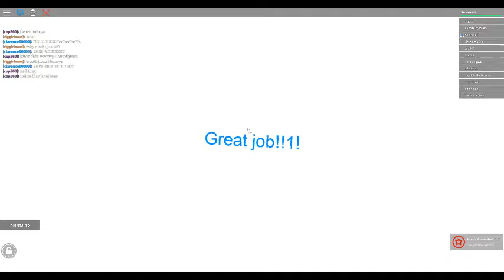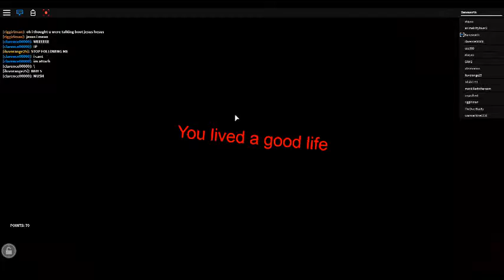Baneworth plays The Climbing Game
One day, I was scrolling through my video folder and came across this rather old piece of gameplay footage of The Climbing Game recorded in May 2015. I had a look at it and decided to upload as another instalment to my "Baneworth plays" series.

I was actually gonna upload this at the time of recording, but I got lazy, procrastinated, only to completely forget about the footage soon after.

Anyway, The Climbing Game is about climbing all the way up to the top of the course. Surprise?

The controls are a little complicated for first timers, so I'll try my best to explain. To climb, walk up to a wall and press q or e. You'll see a coloured diamond, meaning your arm will grab onto where your mouse cursor is pointed. Then you alternate between q and e to climb up. If you don't think I'm making any sense, watch the video and you'll get it.

It's not as easy as it sounds though, as to get passed certain parts of the maps, you'll need to climb beyond 90 degrees and around edges, especially near the top of the map where it gets rocky, and you cant jump without an upgrade from the shop. Oh, and there's lava rising beneath you so you cant stall for too long.

It can be a bit frustrating first time around since the controls are hard to get use to, and admittedly I ended up rage quitting a few times before I got the hang of things, and that obnoxious death screen doesn't help at all.

But if you do fail, the lobby acts as a training ground with all sorts of obstacles for you to practise with. Also the shop I mentioned above allows you to upgrade your character, and if you know my feelings towards the gravity coil in flood escape, you can guess whether I bought any or not.

I'm glad I found this footage, it gave me fond memories of this somewhat underrated game.